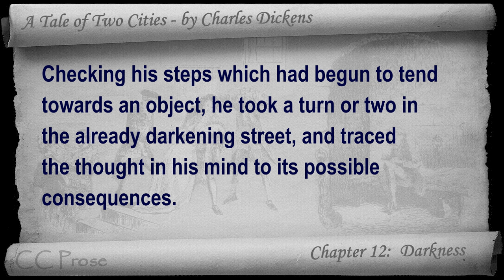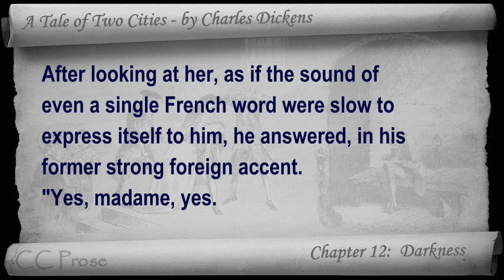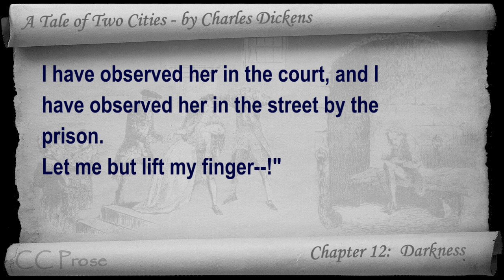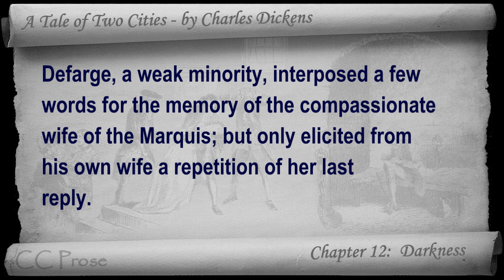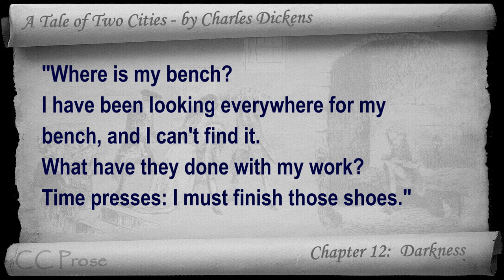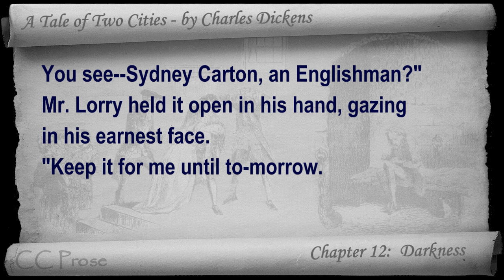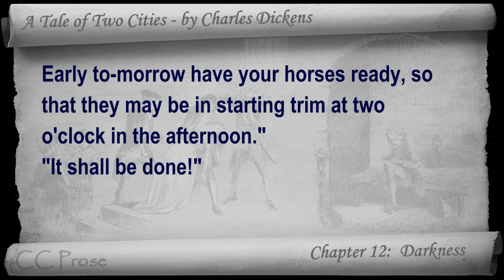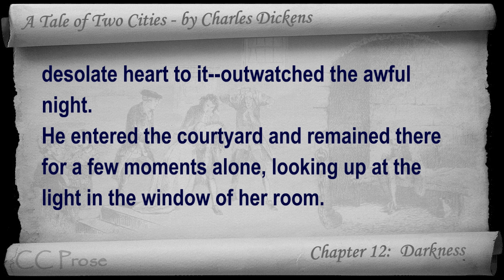Book 03 - Chapter 12 - A Tale of Two Cities by Charles Dickens - Darkness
Book Three: The Track of a Storm - Chapter 12: Darkness. Classic Literature VideoBook with synchronized text, interactive transcript, and closed captions in multiple languages. Audio courtesy of Librivox.  Read by Paul Adams.